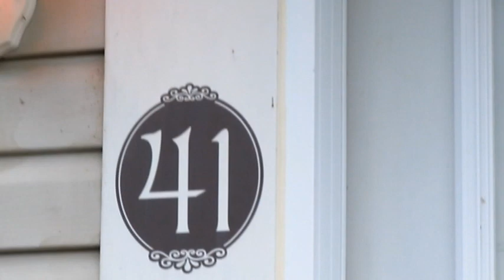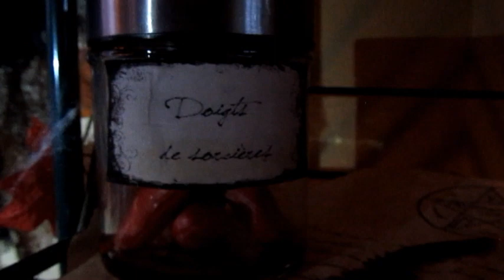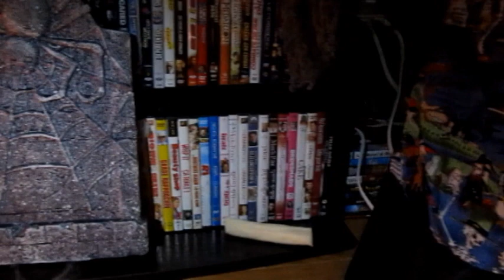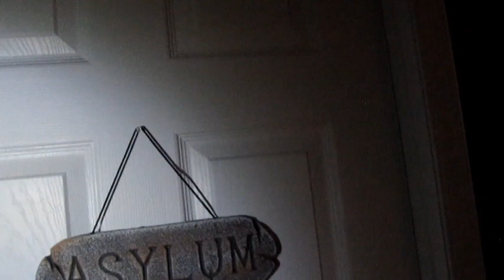Halloween 2012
Nos décorations d'Halloween 2012 dans notre appart.

Bonne Visite !